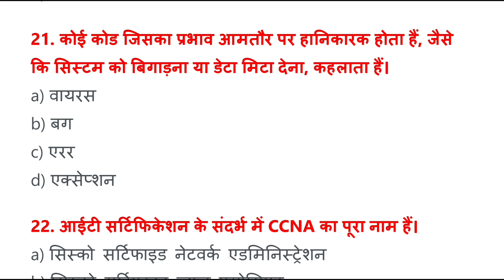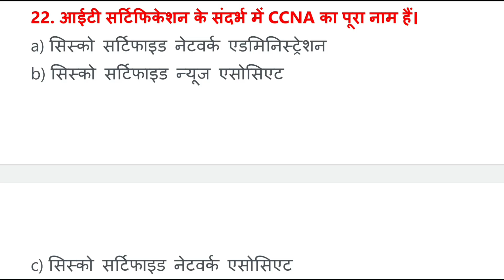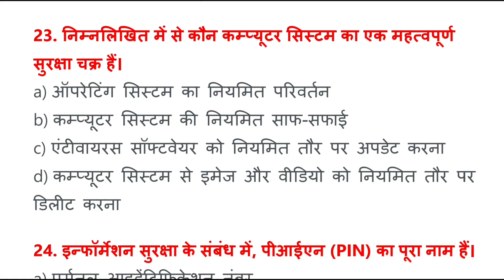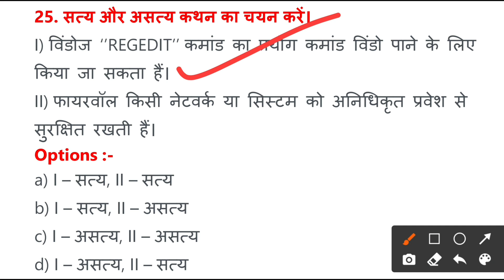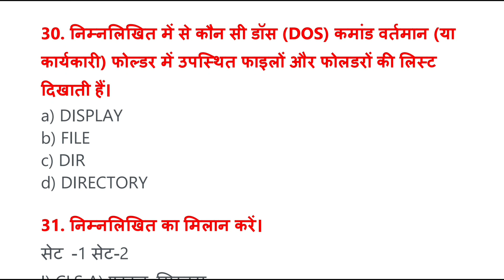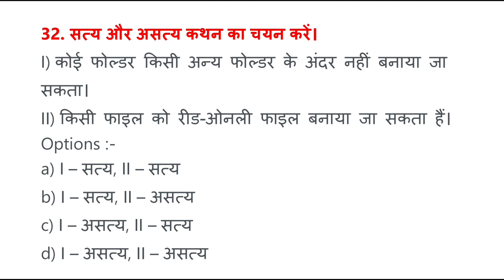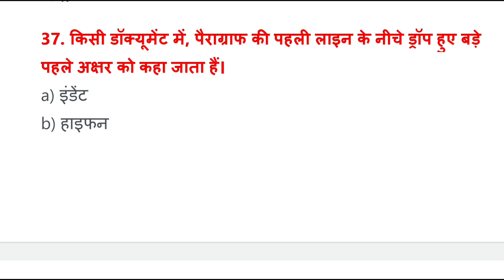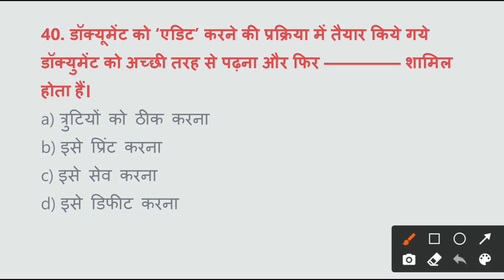computer all question 🔥|| CPCT - CCC || कम्प्यूटर सम्पूर्ण प्रश्न 💪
cpct exam के लिए महत्वपूर्ण क्लास || exam देने से पहले जरूर देखे || @cpct and MP exam

PDF के लिए - 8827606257 contact only whatsapp

CPCT कम्प्यूटर क्लास || computer important question || computer mcq

Cpct एग्जाम
CPCT-2022
cyber security
cyber security question
networking question
cpct mcq
cpct 2022MCQ
cpct 2022
cpct question
CPCT IMPORTANT QUESTION
30 MOST MS WORD QUESTION
CPCT EXAM 2022
CPCT
cpct 2022
cpct question
cpct result
cpct paper
cpct class
computer class
computer question
computer objective question
computer mcq

cpct exam
cpct questionc